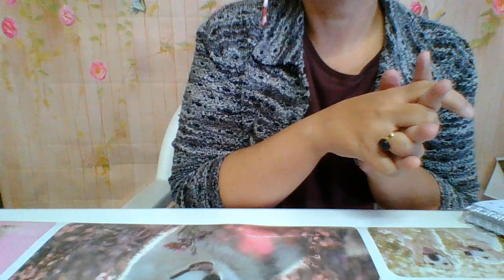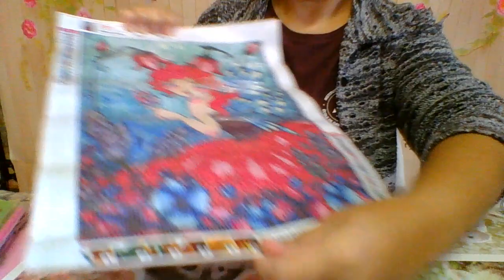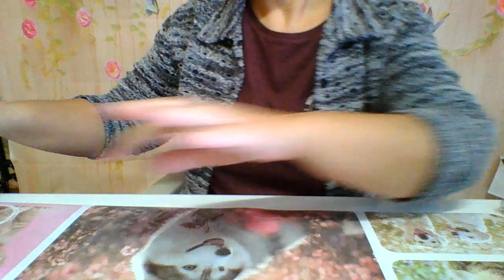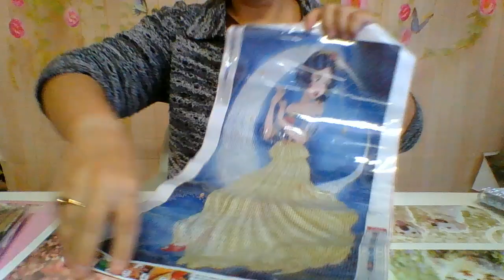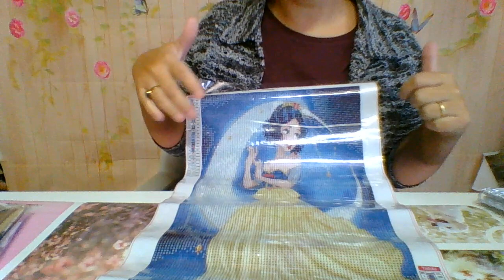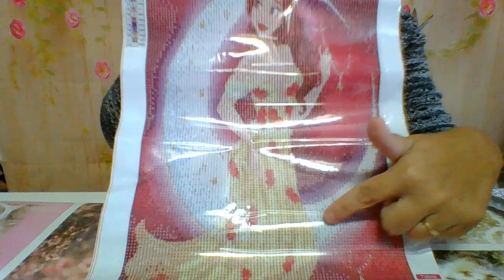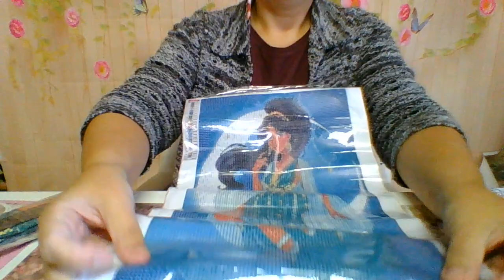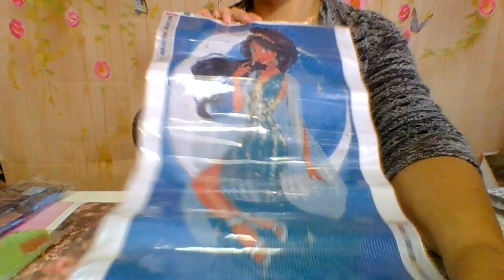✨✨✨✨unboxing de dingue du jamais vu😃😃😃😃 diydigitalart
des fees,elfes et princesses DISNEY ouah 💖💖💖